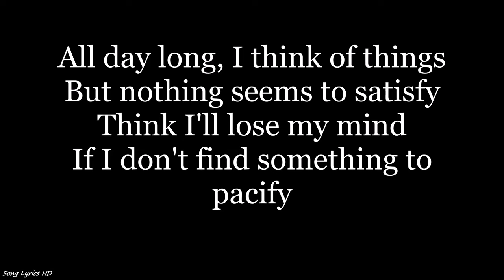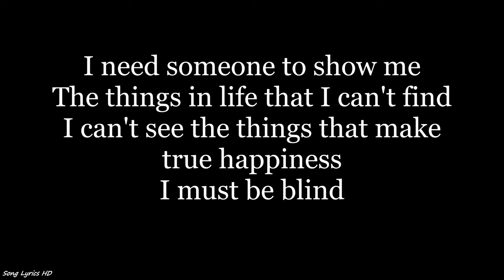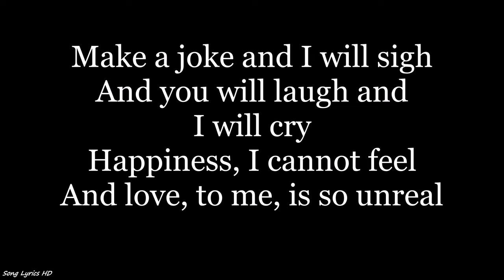Black Sabbath - Paranoid (Lyrics HD)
Listen to "Paranoid" by Black Sabbath and learn the lyrics as they go along!

Contact Multiverse Media for a takedown!